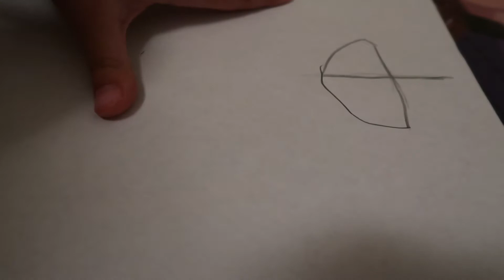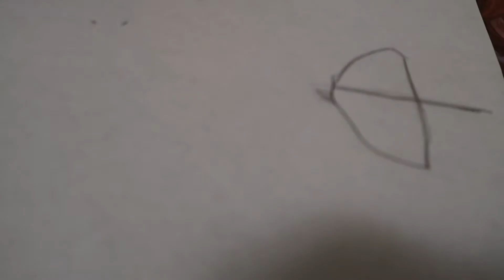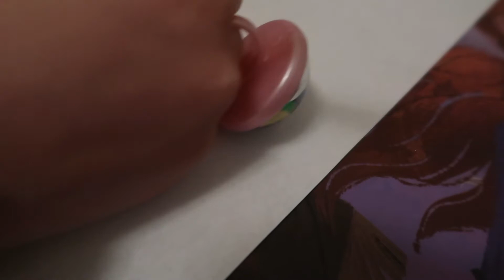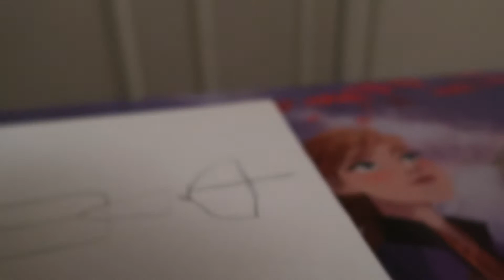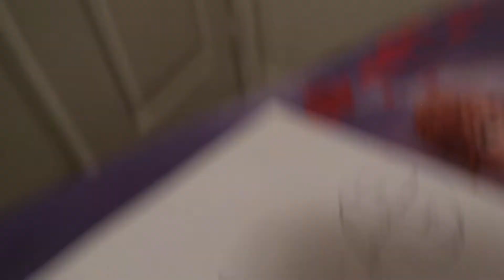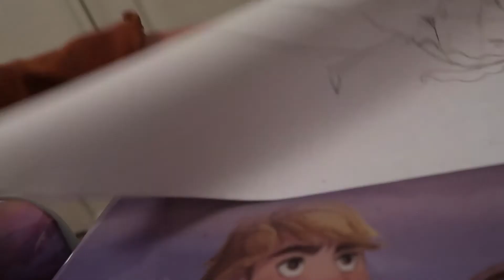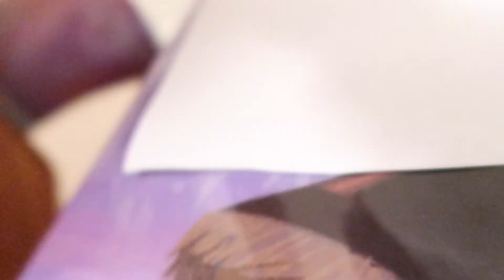Nebraska Pasando THANKSGIVING con mis hijos vlog 357